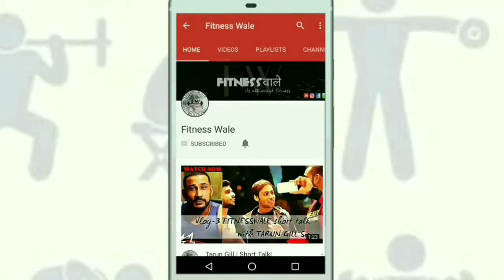[100% Work] What To Eat To Gain Muscle and Burn Fat | Hindi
Top 5 foods for muscle building?
Top 5 foods for fat loss?
Muscle building foods for skinny guys?
High protein vegetarian foods for muscle building?
Muscle building diet plan?
Muscle gain diet india?
Muscle gain diet plan 7 days?
What are the vegetables that burn fat?
Which foods boost metabolism and burn fat?
What are the vegetables that burn belly fat?
How do you build lean muscle?
What foods to eat to gain muscle mass?
How do vegans build muscle?
How do you build muscle?

-Dosto Is Video Me Hum Apko Kuch Ese Food Ke Baare Me Batane Jare Hai Jisse Aap Muscle Build And Fat Loss Kar Sake..

For more interesting and motivational quotes, videos and pics.